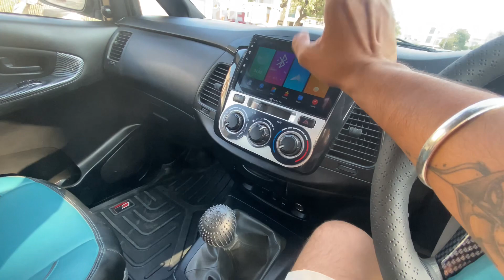LET THE TRIP BEGIN 🤌🏻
Don’t follow me please